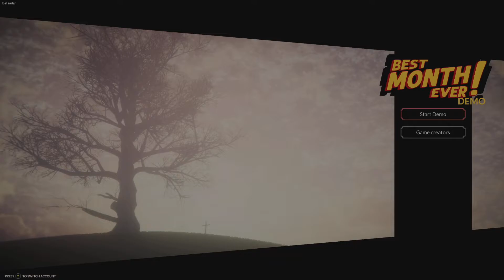When your manager is creepy, blow up his car - Best month ever! Demo